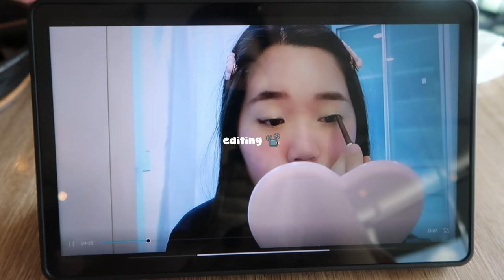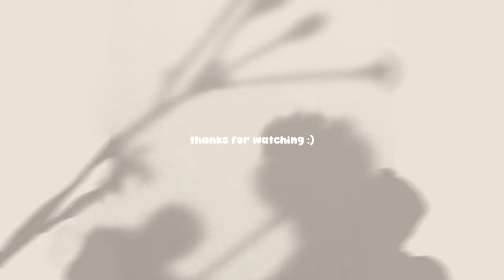day in the life of an unemployed | thoughts, editing, groceries, what i eat, staying positive 💭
Free Music for Videos 👉 Music by Citrus Avenue - Saltwater and Sunscreen

Free Music for Videos 👉 Music by Angela Predhomme - This Might Be Good